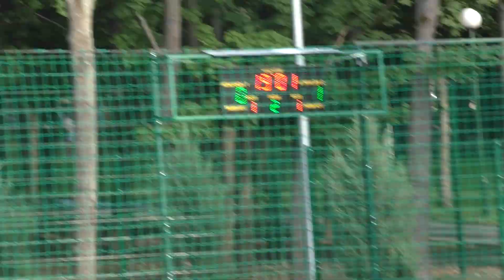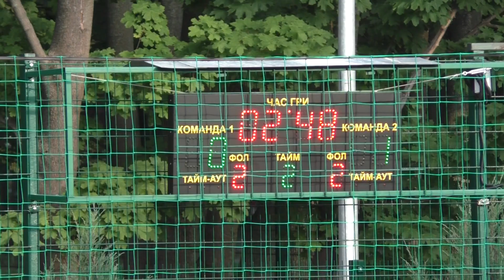7PolPak MFC Cyklum